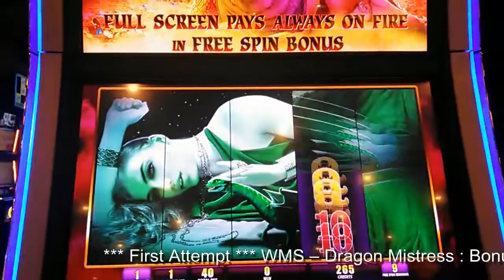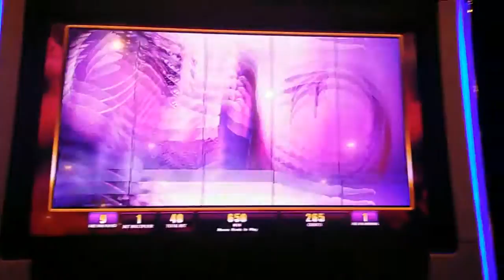( First Attempt ) WMS - Dragon Mistress : Bonus